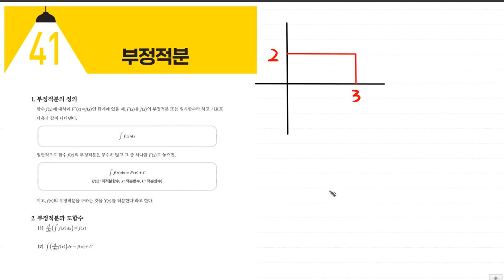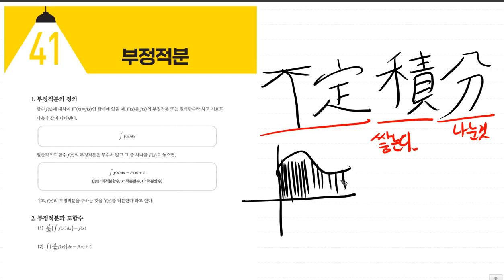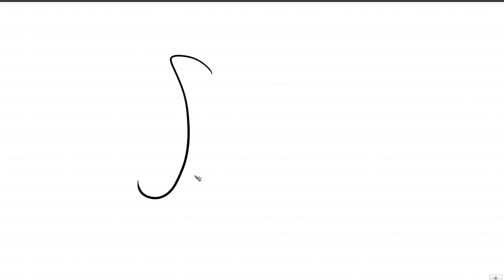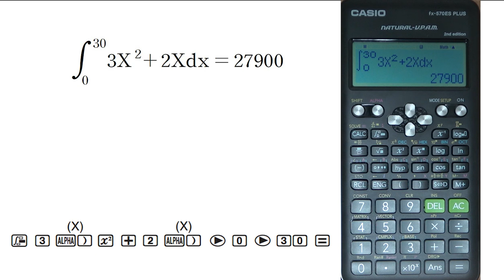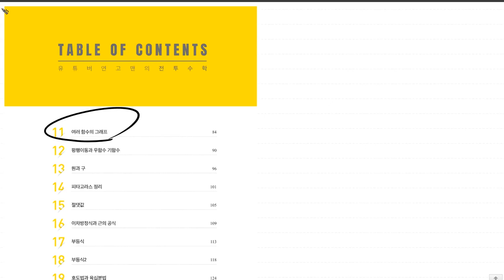전기기사 [TOPIC 41 부정적분 | 풀버전] 진짜 전기기사 기초수학 | 전투수학 | 256~258p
강의에서 사용하는 계산기 링크입니다.

💜네이버카페
Easy Electric, 연고맨의 이전법